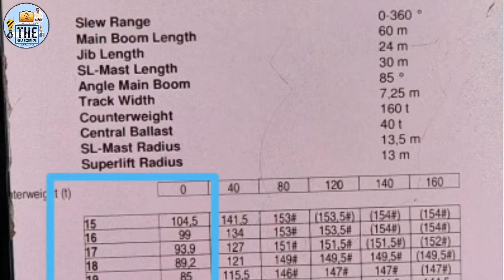Superlift Crawler Crane plan || Superlift How To Work Any Heavy Lifting Preparation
aj mai is video me crawler crane superlift counter weight ka Q use kya jata hai or apne dheka hoga Superlift zada tar heavy lifting me use kya jata is video me sara important information dya gya hai so please watch this video start to end 🔚

1}crawler crane safety superlift
2}Superlift counter weight video
3}crane superlift video
4}heavy lifting plan superlift
5}planning before heavy lifting Superlift